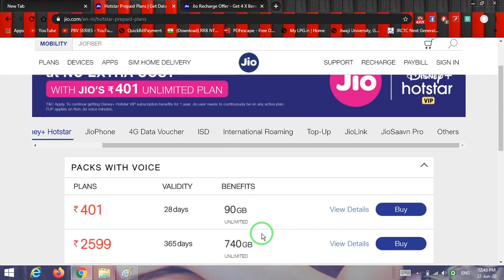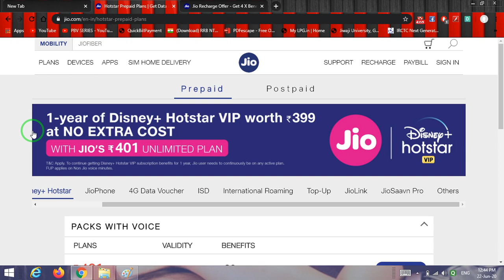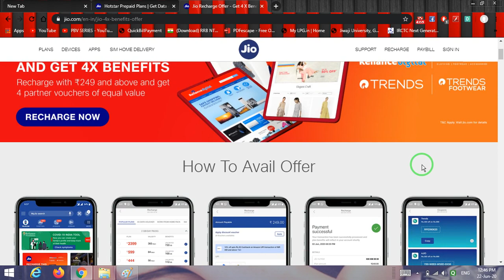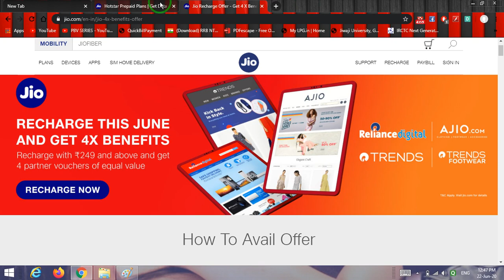Jio Latest offer 2020 जियो ग्राहकों के लिए खुशखबरी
We presents to you the latest & best offers announced by Jio on this june